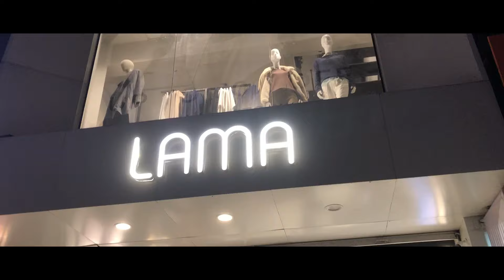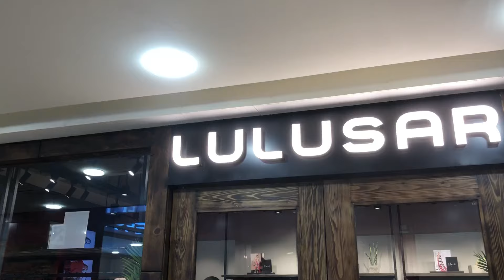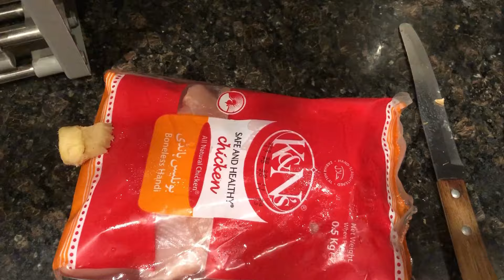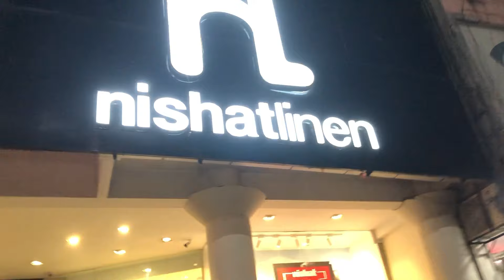WINTER SHOPPING HAUL VLOG WITH MAMA | SHOPPING ISLAMABAD | LULUSAR BRAND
Welcome back to guys! In today's video, we're diving into a winter wonderland of fashion and festivities with an epic Winter Shopping Haul! Join me as we explore the latest winter trends, discover cozy essentials, and spread some holiday cheer along the way.